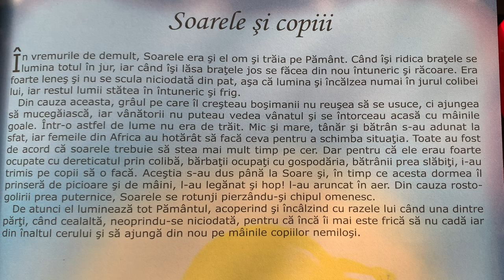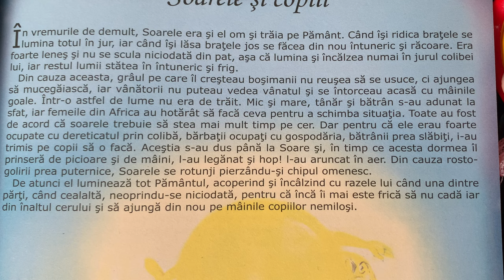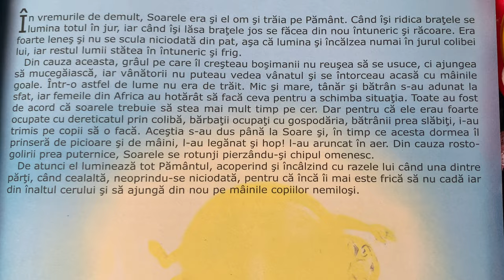Soarele și copiii 🌞 Povești pentru copii | Poveste în limba română (38/365)